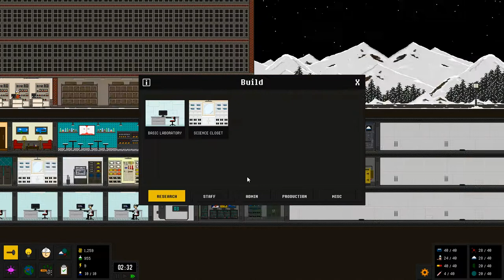[Evil Labs] Play